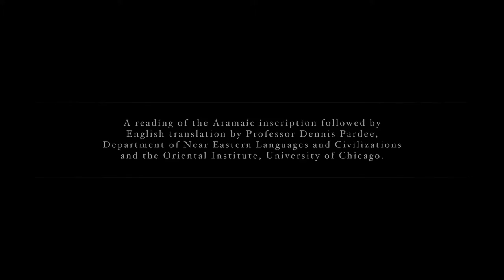Reading Katumuwa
This video by Travis Saul features a digital rendering of the Stele of Katumuwa. The ancient stele was discovered by University of Chicago archaeologists at Zincirli, Turkey in 2008. The inscription on the stele, written in a local dialect of Aramaic, is dated to around 735 BC.  In word and image, Katumuwa asks his descendants to remember and honor him in his mortuary chapel at an annual sacrificial feast for his soul, which inhabited not his bodily remains, but the stone itself.

This reading of the Aramaic inscription and its English translation is kindly provided by Dennis Pardee, Henry Crown Professor of Hebrew Studies, Department of Near Eastern Languages and Civilizations at the University of Chicago. For more detailed information about the inscription, read his chapter featured in this Oriental Institute Museum Publication:

Pardee, Dennis
2014  "The Katumuwa Inscription" in, In Remembrance of Me: Feasting with the Dead in the Ancient Middle East, edited by V.R. Hermann and J.D. Schloen,  pp.45-48. Oriental Institute Museum Publication 37. Chicago: The Oriental Institute.

The reading is also featured in the video "Remembering Katumuwa" featured in the Special Exhibit "In Remembrance of Me: Feasting with the Dead in the Ancient Middle East" at the Oriental Institute Museum, University of Chicago, April 8 2014--January 4 2015.

Credits
Produced by Travis Saul for the Oriental Institute of the University of Chicago, 2014
Katumuwa Stele Voiceover:  Dennis Pardee

© Travis Saul/Oriental Institute of the University of Chicago